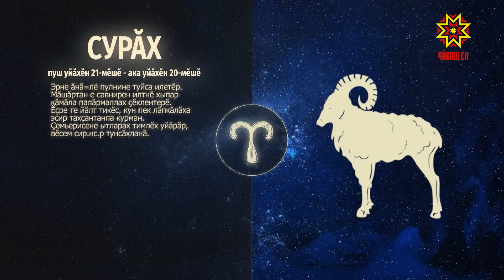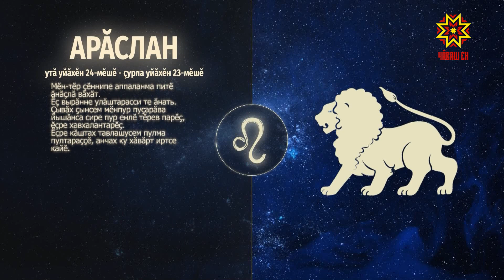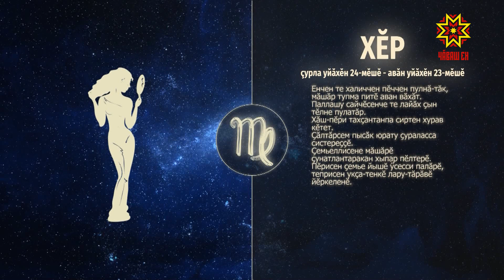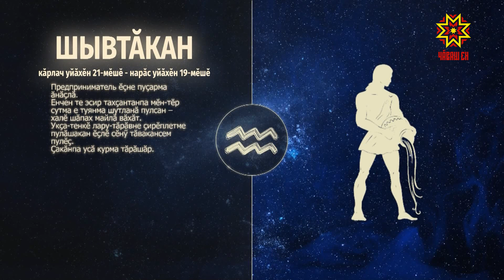Ир пулсан. Выпуск 28.03.2022